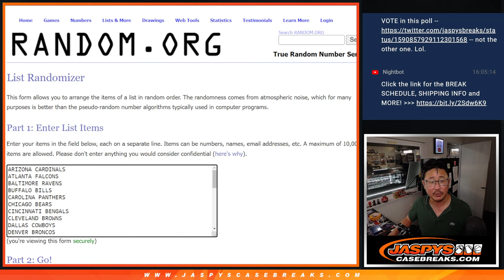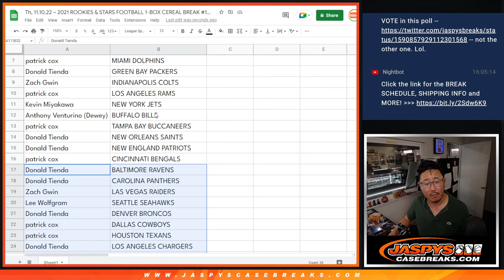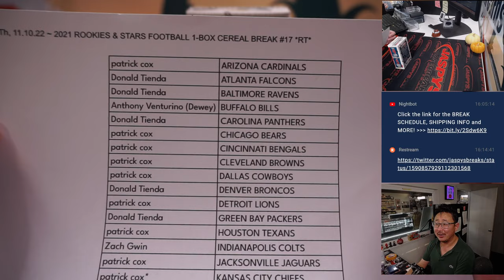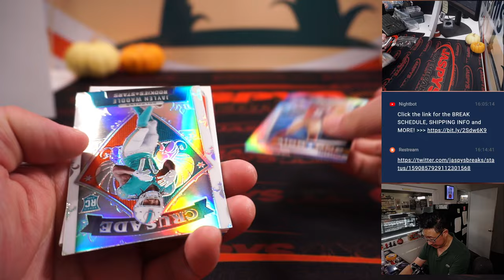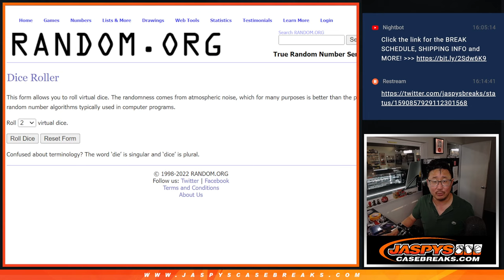Th, 11.10.22 ~ 2021 ROOKIES & STARS FOOTBALL 1-BOX CEREAL BREAK #17 *RT*